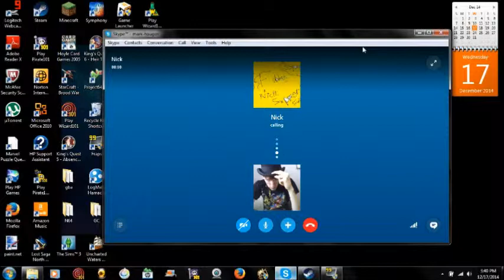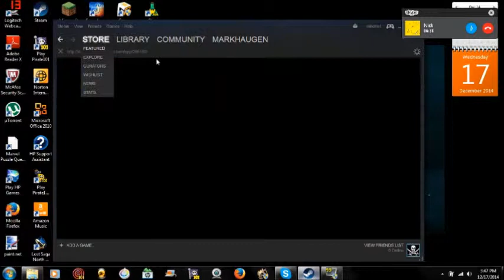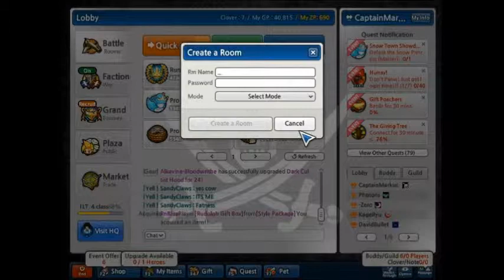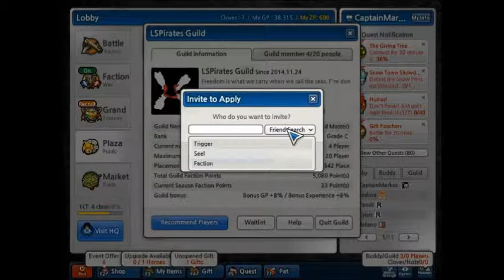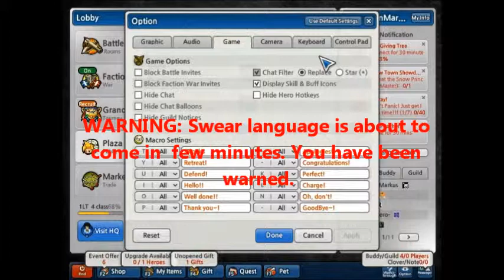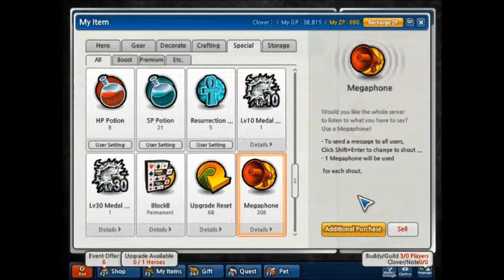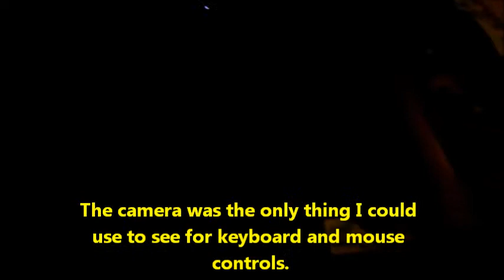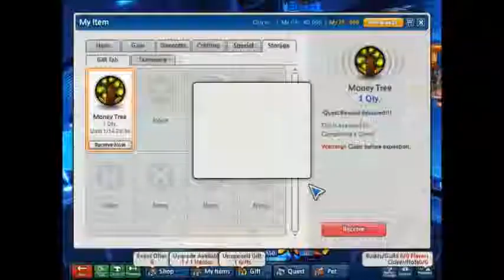How to play Lost Saga and the Final review (PC)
Happy late 1 year anniversary Lost Saga! In this video I review Lost saga and show you how to play it using shadow assassin and other heroes, Special thanks to Nick for joining me in this video. This is the last Lost Saga video i'm able to upload this was the last time I was able to log into the game until I started getting log-in issues. How to download Lost Saga, Warning you won't be able to play the game once it's done downloading and installing all the files because the bug issues still haven't been fixed *stares at Z8games*, but anyways here's the download link and let me know if you have problems downloading it because I think they have the wrong files that you need to download, download If you are new to this game and need help then i'll help you out as best I can and make sure you enjoy the game or at least try to. Update: I'm able to log into Lost Saga with a previous maintenance z8games did, so with that being said look foward to the next gameplay video of Lost Saga, If you are wondering how to log-in then download the Steam version of Lost Saga and then wait for it to update and then when it's done hit the Play button and then the auto launcher should run and then get you on the game HOWEVER if you have not registered a steam account for Lost Saga you'll have to do so and it doesn't take long so.